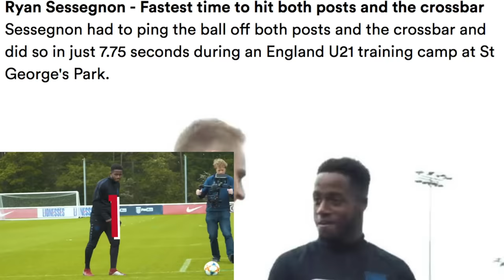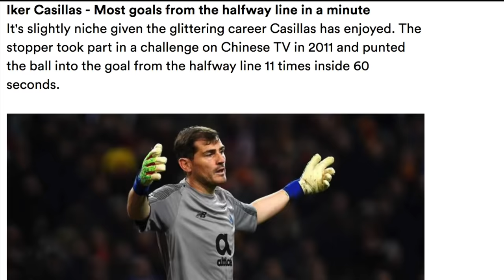How Difficult was Lionel Messi's World Record? - Can Footballers Records be Broken?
Can I break pro footballers world records?

Social distancing measures were practiced in the making of this video.

Football Guiness world record challenge

Kieran Brown.